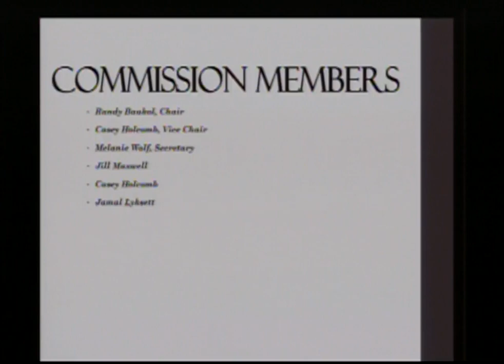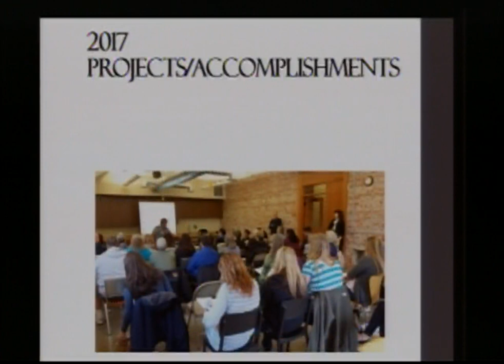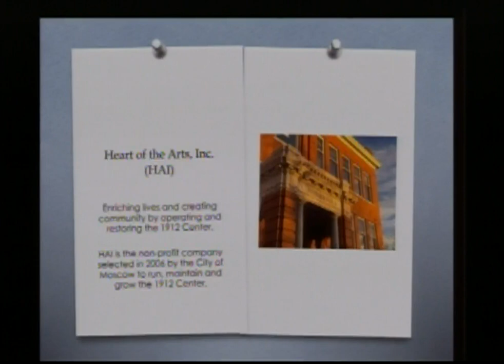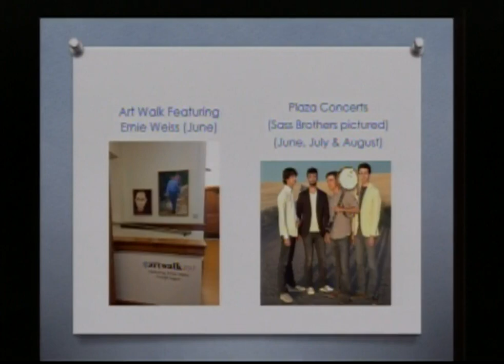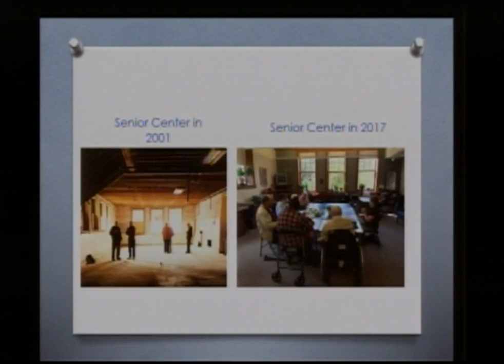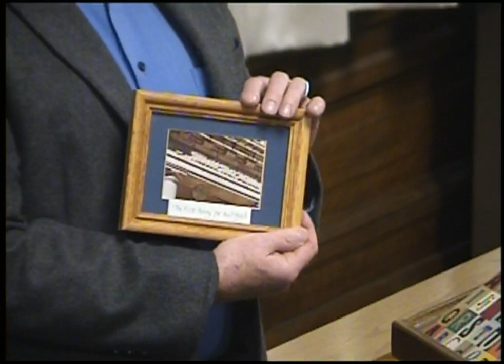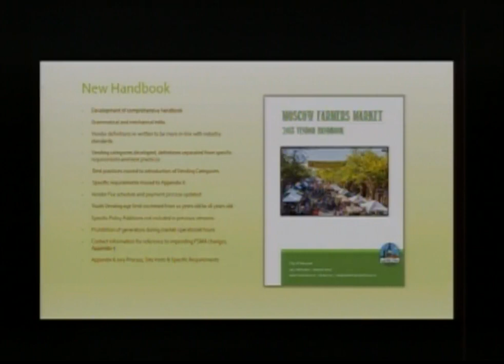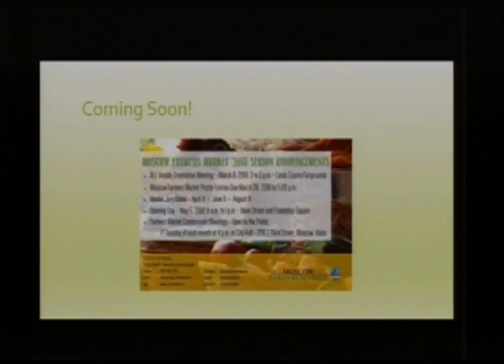Moscow City Council - 3/5/2018